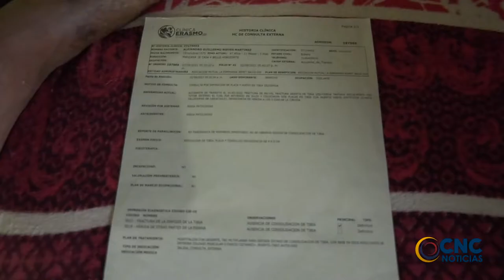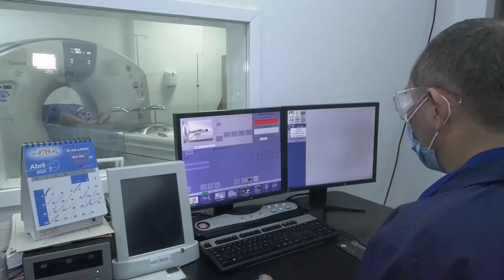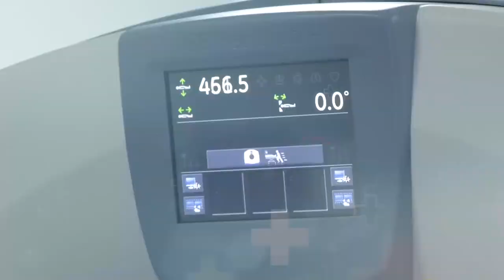'EL PALOMO' SIGUE SIN RESPONDER POR DAÑOS OCASIONADOS A HOMBRE QUE ARROLLÓ